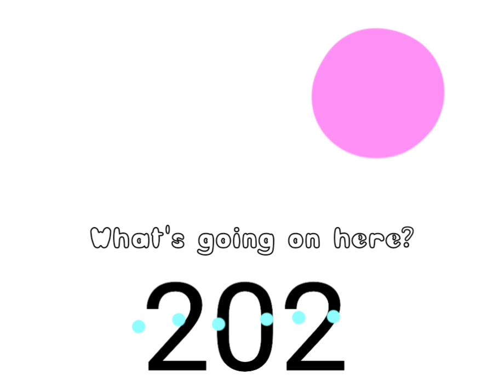rip 2021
I just wanna post this.